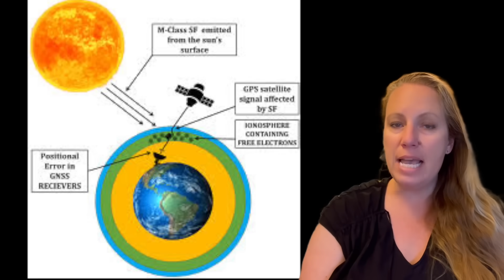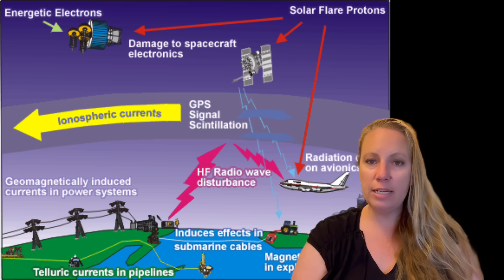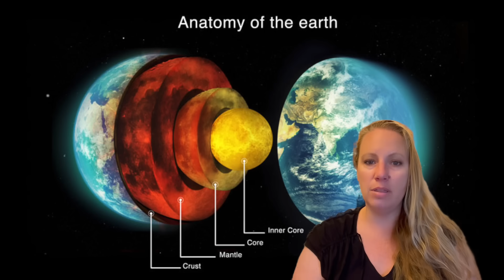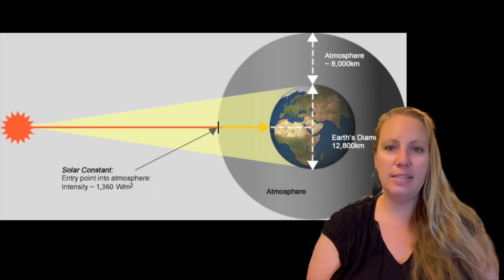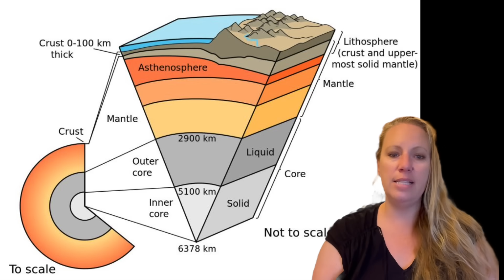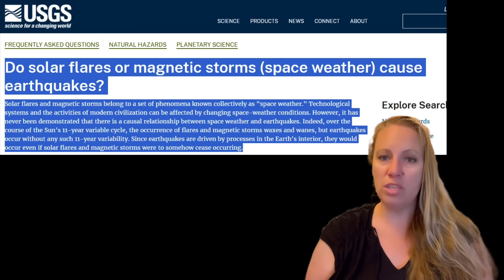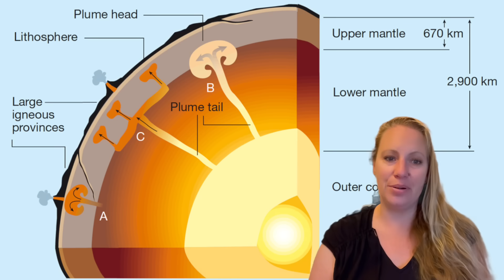Do Solar Flares or Magnetic Storms (space weather) REALLY cause Earthquakes ? USGS has the answer !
Solar flares and magnetic storms belong to a set of phenomena known collectively as "space weather." Technological systems and the activities of modern civilization can be affected by changing space-weather conditions. But is there a  causal relationship between space weather and earthquakes ?